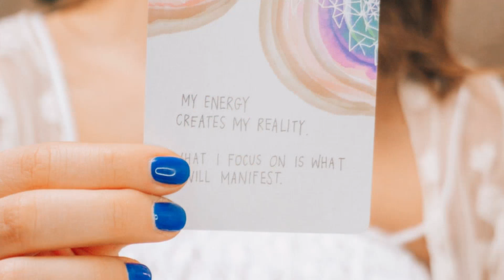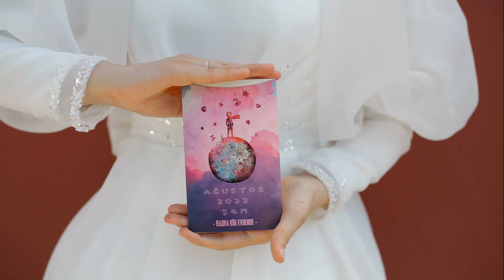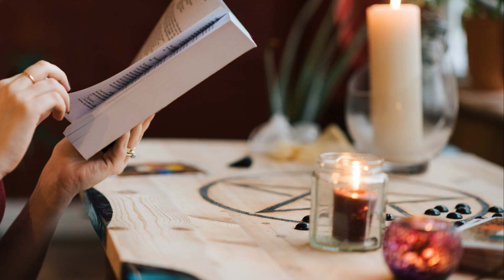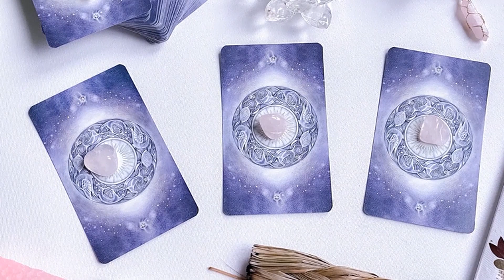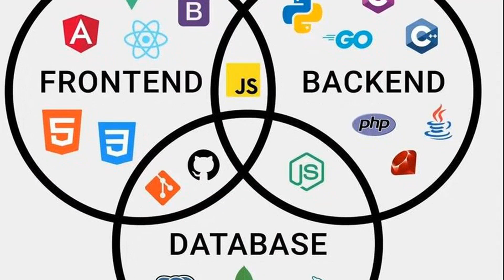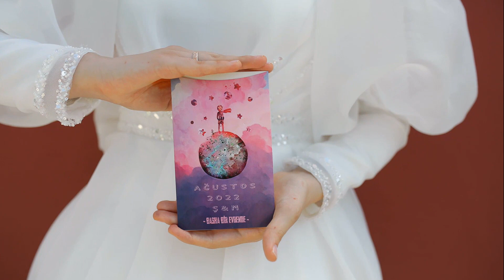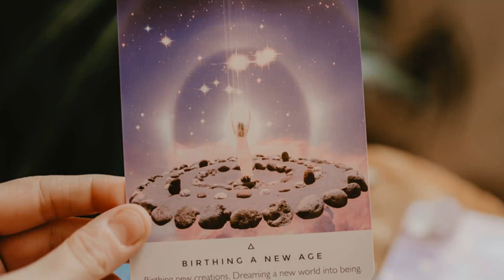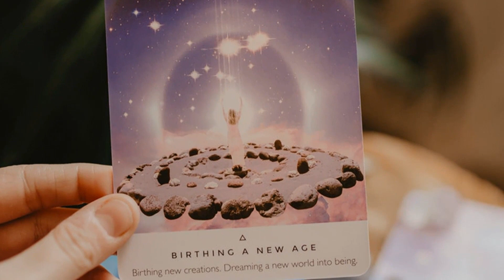O QUE É UMA PERGUNTA DE 'BAIXO ESFORÇO'? IMPORTA? DESCUBRA AGORA!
"Descubra o que é uma pergunta de "baixo esforço" e por que isso importa no mundo do aprendizado! 📚🧠 Estou me aprofundando no universo do Oracle e, como você, sou um cidadão do século 21. Isso significa que não estou alheio ao que está acontecendo. Entenda mais sobre isso...

Neste vídeo, exploro o conceito de uma pergunta de "baixo esforço" no contexto de aprender Oracle e outras habilidades. 🎯🌐 Você irá descobrir por que é crucial fazer perguntas de alta qualidade e como elas podem influenciar sua trajetória de aprendizado. Compartilharei algumas dicas e truques para formular perguntas eficazes que irão acelerar seu progresso.

Além disso, teremos uma discussão interessante sobre a relevância dessas perguntas no século 21. 🕹️🔬 Este é o século da informação e do conhecimento, e saber como perguntar pode ser a chave para desbloquear o potencial que esta era tem a oferecer. Então, prepare-se para uma viagem emocionante e informativa ao mundo das perguntas poderosas!

Use as hashtags AprendendoOracle PerguntasPoderosas para tornar este vídeo mais descobrível. Não vejo a hora de te ver no próximo vídeo! 🚀🌟"

Inspirado em artigo de: Lucy the Diviner
Título original: What is a “low effort” question? And does it matter?